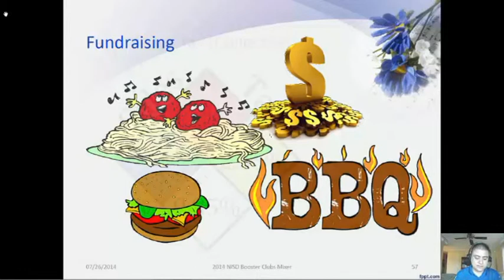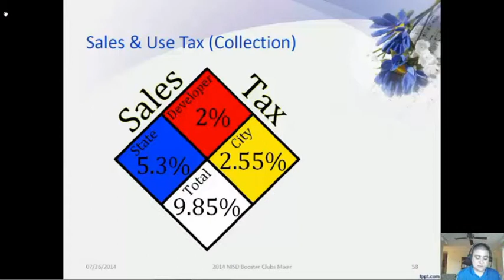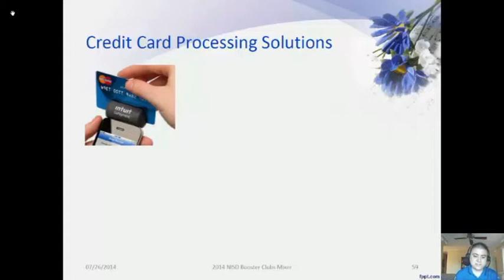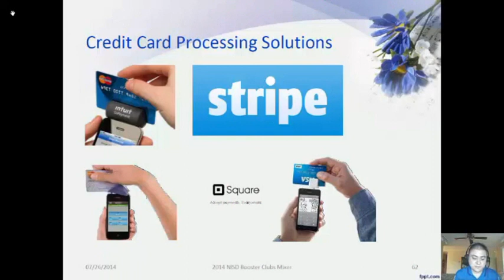Video008 - Fundraising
Video version of Paul A Ayala Sr's presentation delivered at the 1st Annual NISD Booster Club Mixer held on Saturday, July 26, 2014 in the John Jay Band Hall and hosted by the John Jay Mustang Band Boosters.